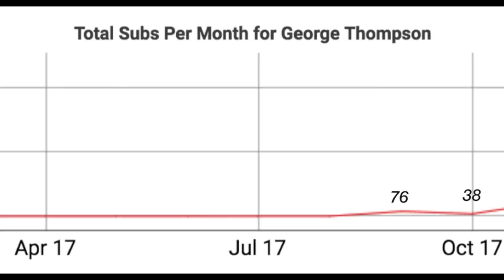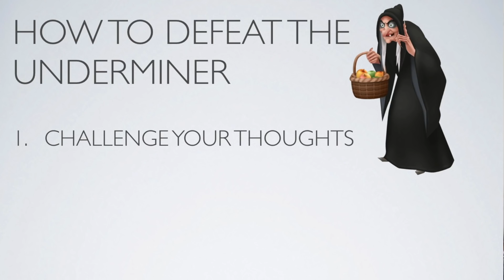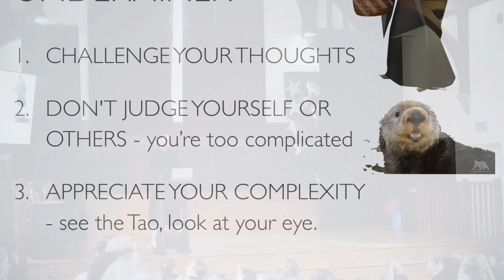The Tao of Acceptance - Be Kinder to Yourself Using Ancient Philosophy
Are you kind to yourself? Do you beat yourself up? In this video, I share two practical tips from Taoism, the ancient Chinese philosophy, that can help you be kinder to yourself.

☯️🏔☯ Join Master Gu’s FREE 4-week Taoist Wellness Course
Learn meditation, Qi Gong and Tai Chi with Master Gu - Taoist Wisdom to help you Live Long and Live Well!:

☯️📖☯️ Get my free "On the Way" newsletter: weekly ideas for balanced living
Ideas you can read in a few minutes to help you, and to help us collectively, find a more balanced way of being.

🌎🌍🌏 LEARN IN COMMUNITY — join Wayfinders, free!
Wayfinders is a community uncovering wisdom for people and planet. I host free weekly Qi Gong and meditation sessions. There are also 15 community-run sessions a week - share your explorations with amazing people from around the world!

☯👂☯ Listen to the Way of Nature Podcast: Exploring Daoism, living well and sustainability with some of the most interesting minds in the world...

☯🫁☯ Tap into the power of the breath: Breathe! Course
I aim to equip you with the ideas and practices to make your breath a powerful tool that helps you live life to the fullest!

☯道☯ Ancient wisdom for harmonious living: 6-week Daoism Course
In over 10 hours of deep philosophy, taiji and meditation, I offer ideas and practices to help bring Daoist wisdom into your everyday life.

Support me and the team to make philosophy in nature films with impact. In return get great benefits, including my best pictures as your wallpaper 📸